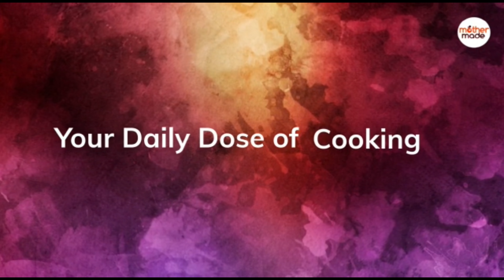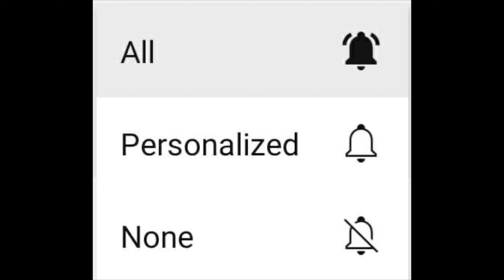How to make white oil| practical video|low cost | high quality |घर पर आसानी से बनाएँ सस्ता white oil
No caustic soda
No urea

Hello friends,

Today I will show you,how to make white oil for foaming.It’s a full practical video in Hindi.I hope, you will like my video.